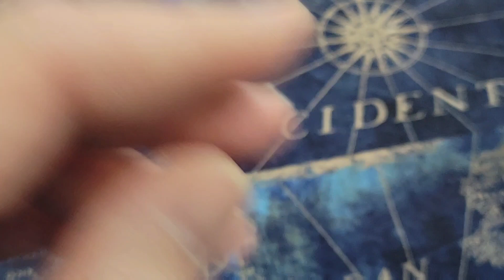Rock Tumbling: Bahia agates from medium to polish in the Lot-o tumbler.